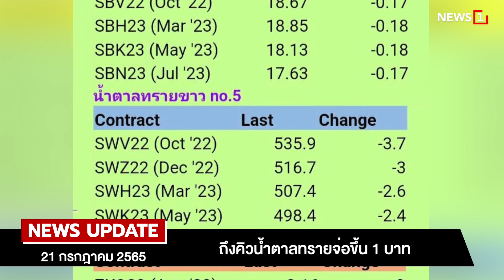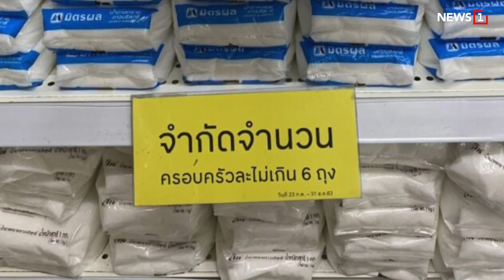เตือนภัยดินถล่ม-น้ำป่า : [NEWS UPDATE]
กรมทรัพยากรธรณี แจ้งเตือนเฝ้าระวังภัยดินถล่มและน้ำป่าไหลหลาก ในระยะ 1-2 วันนี้ โดยเฉพาะในพื้นที่จังหวัดน่าน,  ลำปาง, แพร่, พิษณุโลก, เพชรบูรณ์, จันทบุรี และ ตราด เนื่องจากมีฝนตกหนักต่อเนื่อง วัดปริมาณน้ำฝนได้มากกว่า 100 มิลลิเมตร

สำหรับจังหวัดที่ต้องเฝ้าระวังภัยดินถล่มและน้ำป่าไหลหลาก ได้แก่ แม่ฮ่องสอน ตาก เชียงใหม่ เชียงราย ลำปาง น่าน พะเยา แพร่ อุตรดิตถ์ สุโขทัย พิษณุโลก เพชรบูรณ์ เลย ชัยภูมิ กาญจนบุรี นครนายก ปราจีนบุรี ระยอง จันทบุรี ตราด ชุมพร ระนอง และพังงา

-“ชวน"คืนบัลลังก์คุมซักฟอก
-ล่าหญิงไทยฉ้อโกงข้ามชาติ
-กัญชง-กัญชาพืชศก.หมื่นล้าน
-ถึงคิวน้ำตาลทรายจ่อขึ้น 1 บาท

id=com.sondhitalk.asia.android&fbclid=IwAR0_8wTAnDmJz31oRwo7tA6q9rzVpQjuwAFhg0uzmTG-4c2c2KBFKwt-HK4